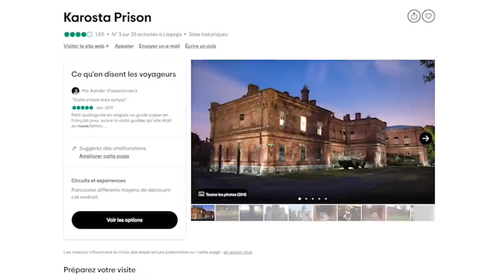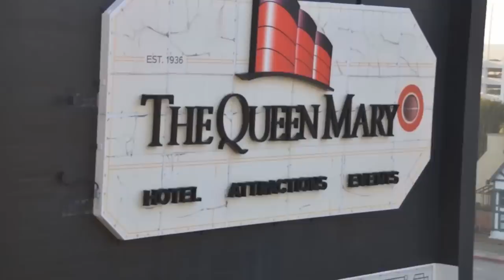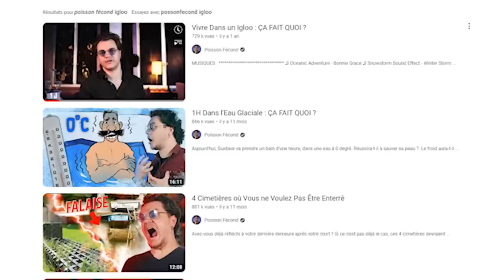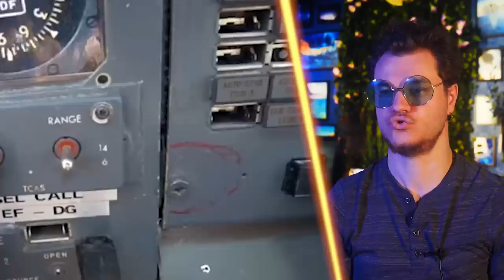Les Hôtels les Plus Bizarres où Passer une Nuit !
Joue gratuitement au nouveau Battle Pass de World of Tanks Blitz, "Opération Hasta la Vista"
Saisis le pass premium pour encore plus de destruction ! Hasta La Vista, baby !

Aujourd’hui, on va passer en revue certains des hotels les plus insolites, un peu partout dans le monde. Il va y en avoir pour tous les goûts et surtout, pour toutes les bourses ! De quoi peut-être, vous donner des idées !